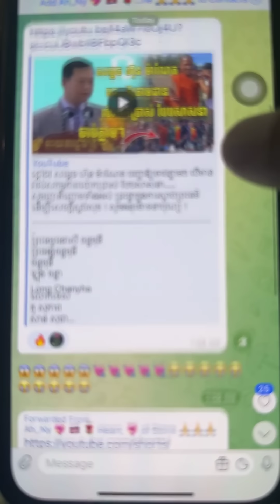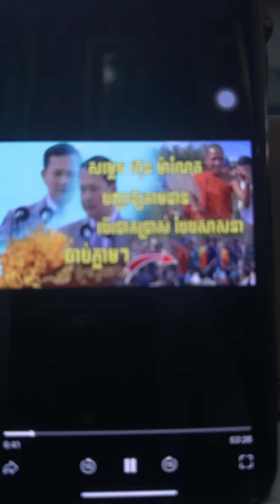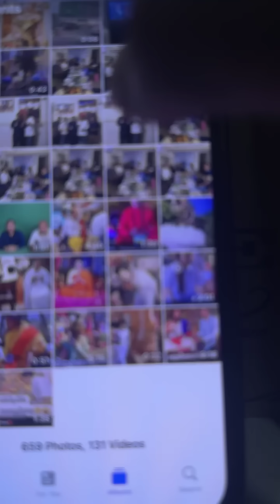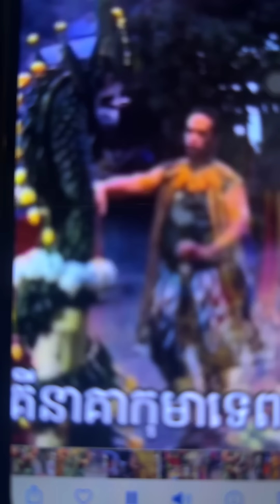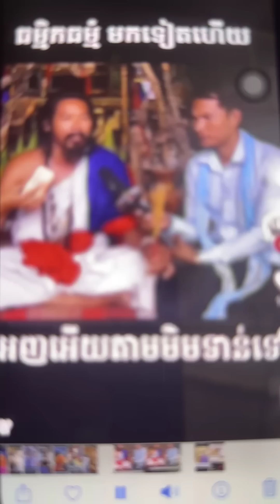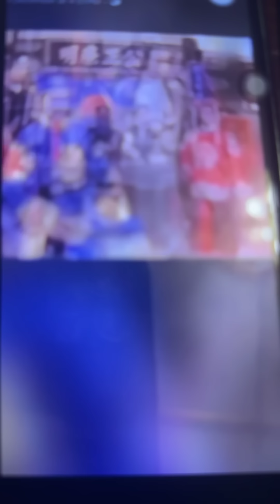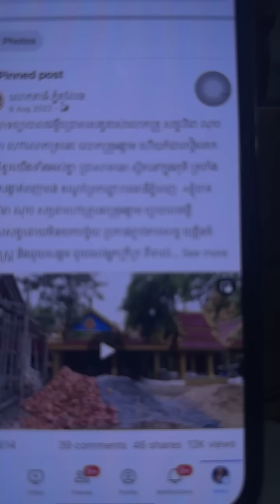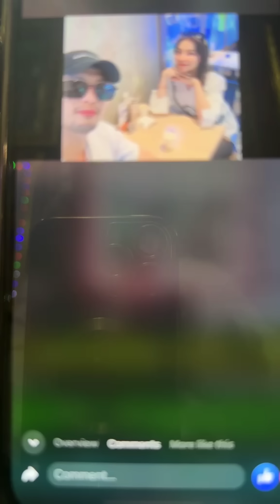ប្រធានបទ៖ គ្រូបារមី គ្រូចូលរូប គ្រូមិនច្បាស់ការ គ្រូបំពុលសង្គម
អ្នកនាំពាក្យរាជរដ្ឋាភិបាល ចេញសេចក្តីថ្លែងការណ៍៖ ប្រសាសន៍ណែនាំរបស់សម្តេចធិបតី ហ៊ុន ម៉ាណែត ឲ្យក្រសួងធម្មការនិងសាសនា ពិនិត្យមើលសកម្មភាពគ្រូចូលរូបមួយចំនួន គឺមិនបានសំដៅទៅលើ ព្រះធម្មវនវាសី ចន្ទមុនី នោះឡើយ។

ថ្ងៃ សៅរ៍ ៣ រោច ខែ មគិសិរ  ឆ្នាំ ថោះ បញ្ចស័ក ពុទ្ធសករាជ ២៥៦៧ ត្រូវថ្ងៃទី ៣០ ខែ ធ្នូ ឆ្នាំ ២០២៣

លោកគ្រូ សច្ចវិរោ ណុប សក្កដា ហៅលោកគ្រូផេះគ្រូអង្កាម ព្យាបាលជំងឺប្រោសសត្វ  មិនយកបច្ច័យ ព្យាបាលជំងឺបែបបុរាណ ជួយរាស្ត្រ ជួយសង្គម ជួយជនក្រីក្រ ជួយមិនប្រកាន់ពួជសាស្ត្រ ជួយឥតព្រៀងទុក ជួយតាមលទ្ធភាព ចែករំលែកទាន ជួយអ្នកដែលដាច់ពេលអាហារហូបចុក អត់លុយទិញអង្ករ ជួយតាមលទ្ធភាព ប្រកាន់ផ្ជាប់ភាព សច្ច: យុត្តិធម៏ ព្យាបាលជំងឺផ្លូវងងឹត និង ផ្លូវភ្លឺ ដោះអំពើរ មន្តអាគមន៍ វិជ្ជាផ្លូវងងឹត ខ្មោច ព្រាយ បីសាច អសូរកាយ អាប ធ្មប់ ។
អាស័យដ្ឋានលោកគ្រូ ៖ រាជធានី ភ្នំពេញ ខ័ណ្ឌព្រែកព្នៅ សង្កាត់ពញ្ញាពន្ធ ភូមិត្រពាំងស្នោ ផ្លូវទៅភ្នំបាសិត លេខទូរសព្ទ័លោកគ្រូផ្ទាល់ដៃ 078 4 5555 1លេខសិស្ស 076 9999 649 / 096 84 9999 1 / 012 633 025
 Mr. SachChak Virou Nob Sakada nickname: "Ashes teacher, rice husk teacher " Treatment traditional methods, Black disease dark road, Help the poor, Help the society, Donate as far as possible,  Help not discriminate ethnicity
Address: Phnom Penh, Khan Prek Pnov, Sangkat Ponhea Poun, Trapeang Sno Village, near Baseth mountain​​​ in Cambodia